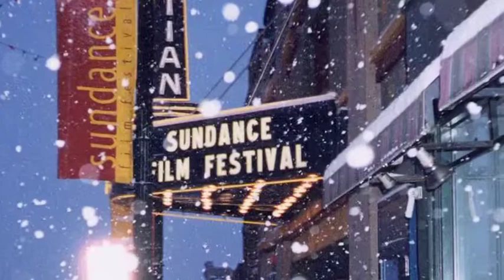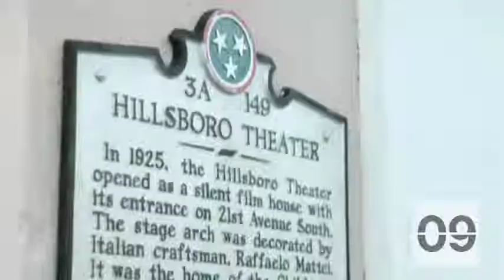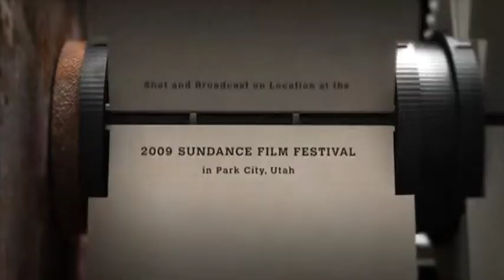2009: The Art House Convergence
The Michigan Theatre's Russ Collins joins Sundance Film Festival Director John Cooper to introduce you to the unique Art House Convergence Project.